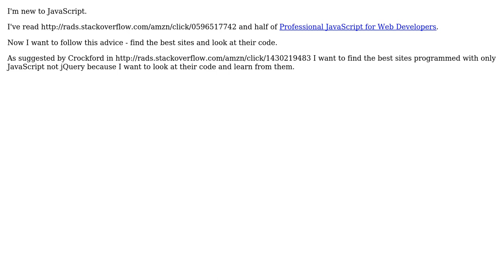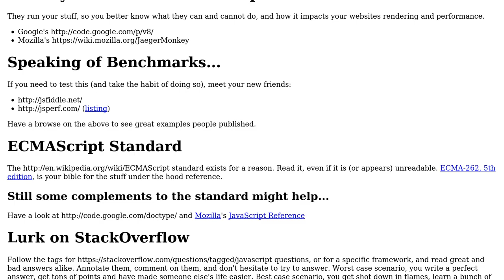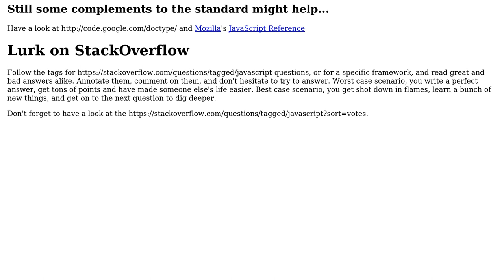Looking for quality sites built with JavaScript (not jQuery) to learn from their example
Software Engineering: Looking for quality sites built with JavaScript (not jQuery) to learn from their example

With thanks & praise to God, and with thanks to the many people who have made this project possible! | Content (except music & images) licensed under CC BY-SA | Music | Images & others | With thanks to user Walter user Tjaart user Tarek Saied user haylem and the Stack Exchange Network Trademarks are property of their respective owners. You are responsible for your own actions.